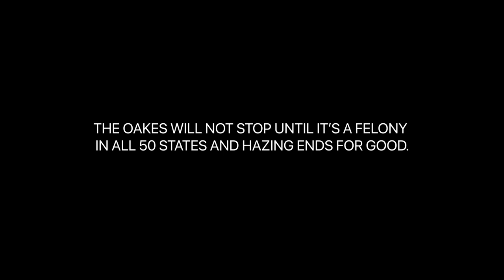Adam's Law - A Clip From "Death Of A Pledge - The Adam Oakes Story"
A Clip From "Death Of A Pledge - The Adam Oakes Story"

The night of February 26th, 2021, Adam attended his first event as a Delta Chi pledge.  At this big/little reveal night, Adam was given a bottle of Jack Daniels and told to drink it. Adam wanted nothing more than to be accepted by the Delta Chi brothers and become a member of their fraternity.  Due to the events of one night, one group of boys, and one fraternity tradition, Adam's life was cut short. This is the story of Adam Oakes, as told by his family and the very boys who were responsible for his death.